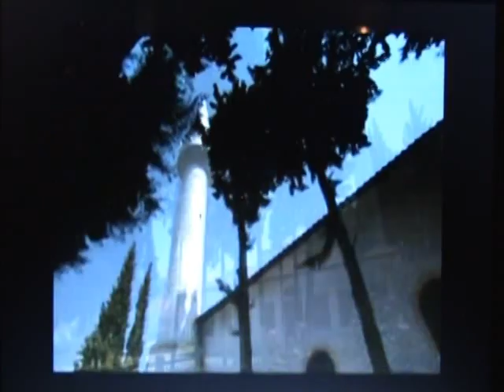Greek Nationalism is Threat for Balkan Democracy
Regrettably, Greece has traded her options, one by one, to the masterminds of a new "Near East" strategic concept which is modeled after the pre-1912 Balkan realities and was articulated as early as June 1992 by imperial planners. May God save Greece from power hungry Greek politicians and orthodox clerics.. A.Stavrou!